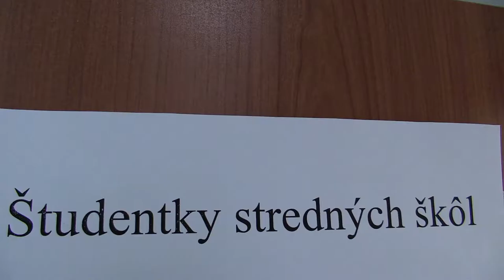Dievčatá SŠ 2.2. Koreňová Simona - Tarageľová Martina ½ - ½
Školské majstrovstvá kraja Žilina 2019 Stredné školy - dievčatá